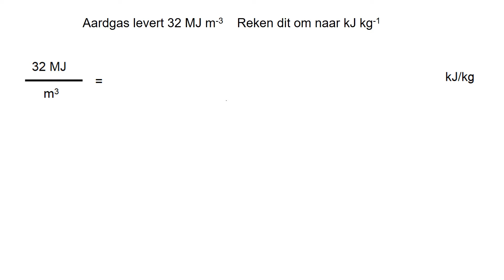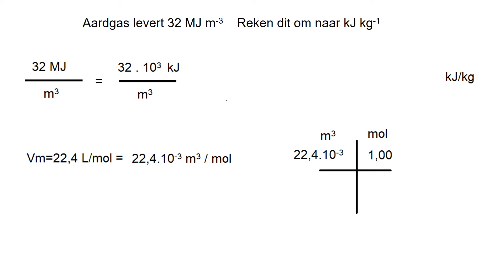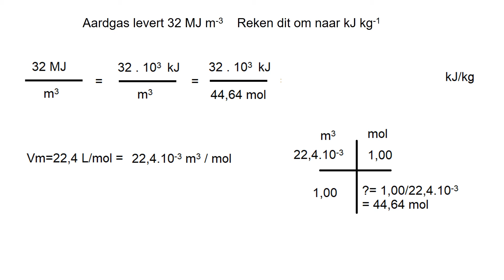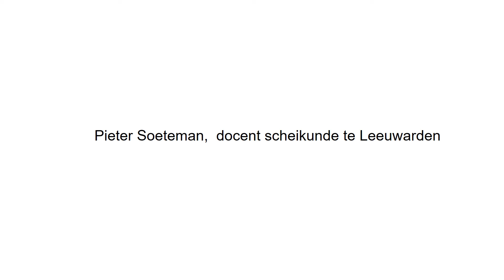5v Chemie 7e editie blz 54 40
uitwerking/bespreking 5v Chemie 7e editie blz 54 40